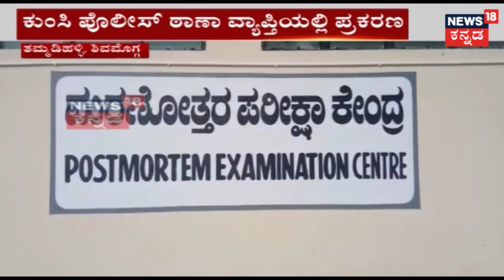CP Yogeshwar's War Of Words Against DKSHI & CM Kumaraswamy | Says They Both Are My Enemies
CP Yogehswars has made it to the news yet again lashing out at JDS party and its President Deve Gowda. He outraged against DK Shivakumar and CM Kumaraswamy calling them his foes in the political sphere.